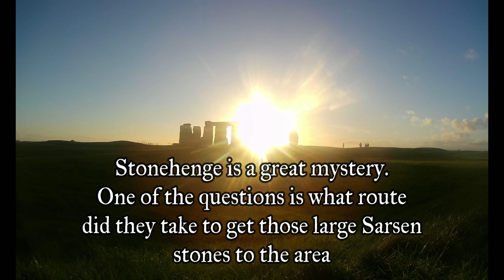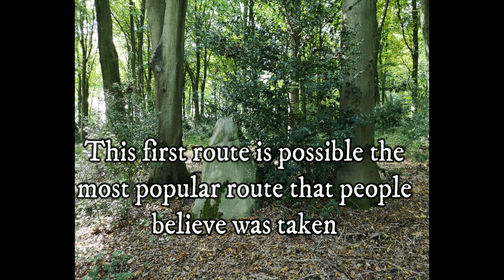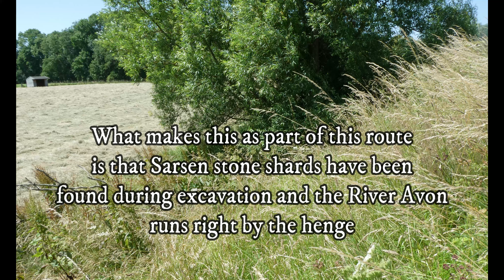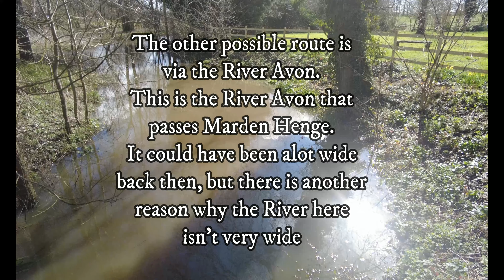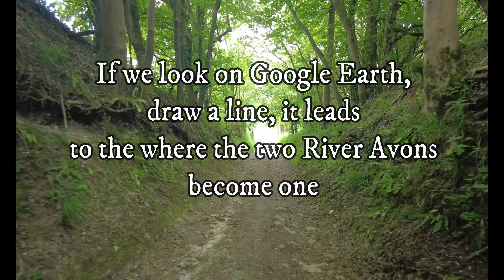Exploring the routes of the Stonehenge sarsens stones that came from Westwoods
Interesting to look at the routes Neolithic person may have used to move these sarsen stones,
coming from westwoods.
In the future i will be exploring these route as there more to these routes, but if all of these stones came from westwoods then surely more than one route would have been taken.  At the moment we only know for sure that one of the stones came from westwoods and its believed all the others did as well.
Thank you for taking the time and watching the video
take care
Cara